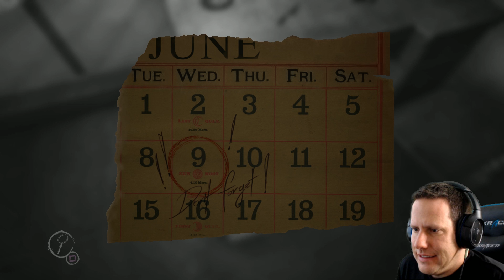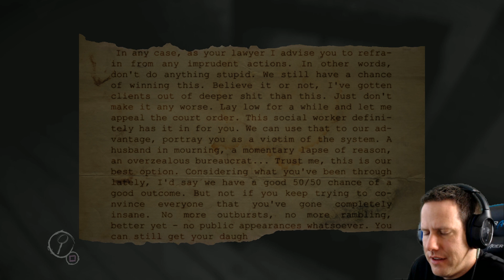Layers of Fear Let's Play Walkthrough [Part 3] The Ringing...Won't Stop, But Who's Calling?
. Let's Play walkthrough of Layers of Fear, chapter 3.

Layers of Fear is a psychological and psychedelic adventure horror game, where you take on a role of a once renowned painter, who after a series of life tragedies is on a brink of succumbing to madness. After losing his prestige, wife and child, he only has one thing left – art. Finish the Magnum Opus and find out the true reason behind the artist’s motives.

★  This Game includes the following trophies  ★

It's covered for a reason
Get working on the Magnum Opus

Sketchbook of the damned
Uncover the developers' faces

The artist's impression
Collect a rat sketch

You might have a problem
Gather all drawings of rodents

It rings a bell
Discover an echo from the past

Whispers long forgotten
Recall every word you said

Scraps of love
Find a memento of your family

Immortalized in my heart
Gather all family mementos

Finishing touch
Finished a painting

Made up your mind

Secret trophies

Instinct of self-preservation
Heed the warning

Artist's struggle
Embrace death for the first time